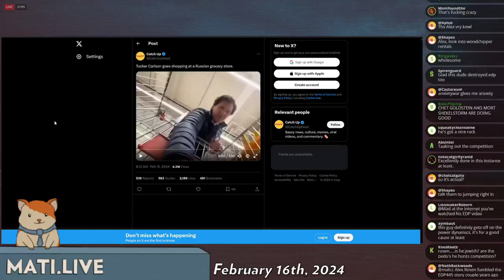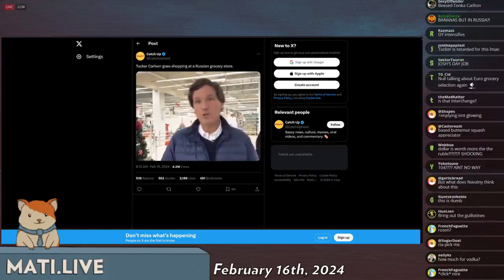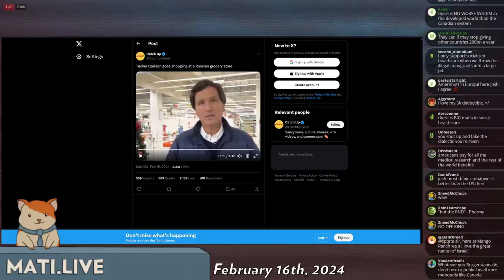Tucker's awakening Mad at the Internet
Tucker gets redpilled by a Russian supermarket.